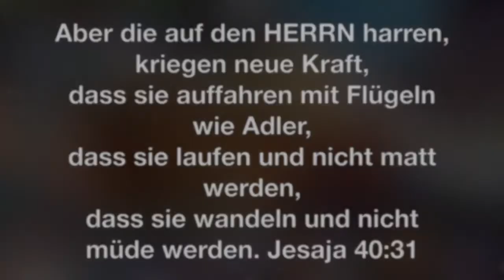Rückblick Rüstzeit Schillbach